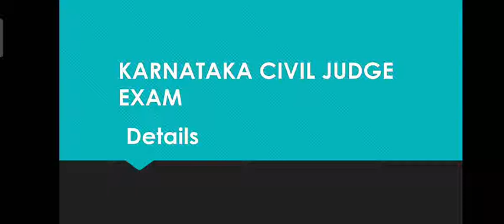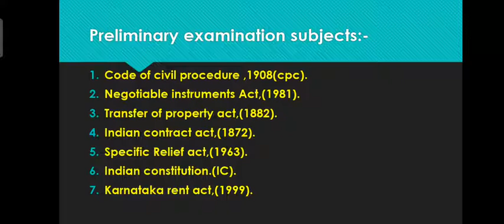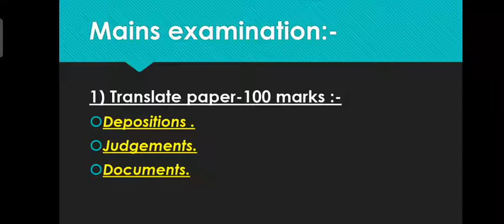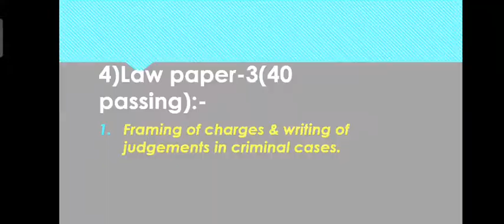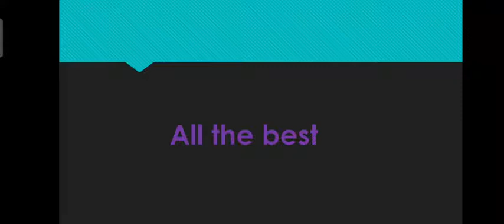Karnataka High court civil judge examination full details in Kannada.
Karnataka High court civil judge exam details.
preliminary exam timing -90 minutes.-100 marks.
mains examination timing-3 hours-100 marks.